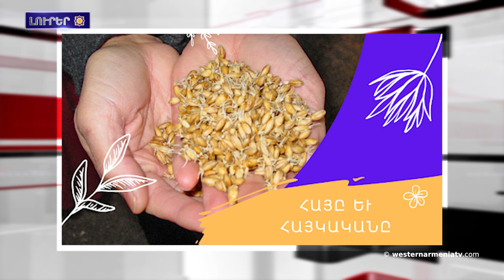Բաքուն վրդովվածա Կլոդ Վիզլերի հայտարարություններից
1. Մայիսի 24-ին Արևմտյան Հայաստանա Ազգային Ժողովի հիմնադրման տասնմեկամյակնա
2. Փարիզա կենտրոնումը գտնվող պուրակին յրան Շառլ Ազնավուրին անունն տիրալ
3. Բաքուն վրդովվածա Կլոդ Վիզլերի հայտարարություններից
4. «Մունք վերանայումնք  Հայաստանի մի շարք խնդրանքներ՝ որոշելու, թե ավելին ի՞նչ կարինք անինք Հայաստանի հետի»,Էնթոնի Բլինքեն
5. Արևմտյան Հայաստանա նահատակները․Հովհաննես Գազանճյան
6. Հայը և Հայկականը
7. Երևանն Ազնավուրա իլալ սկնալիս